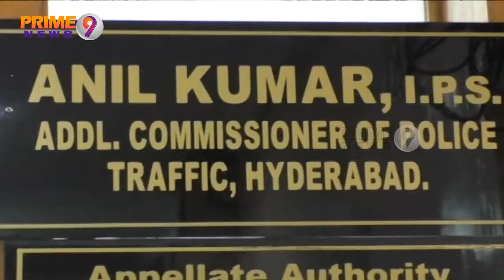New Traffic Rules & Measures Taken To Reduce Road Accidents : CP Anil | Prime9 News